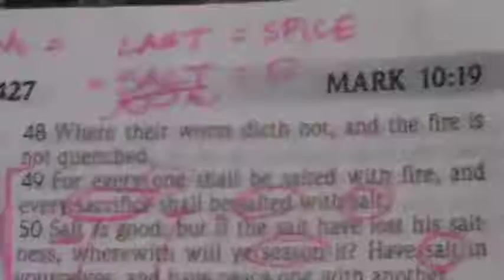M2U04355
1. God is perfect.
2. God speaks English.
3. Therefore, English is perfect mathematically, to Glorify Him at all times, day and night.

LOVE = 54

Yes He does:
Because:

AMEN = 33.
NAME = 33.
THE = 33.
BANANA = 33.

AMEN = 33!!!